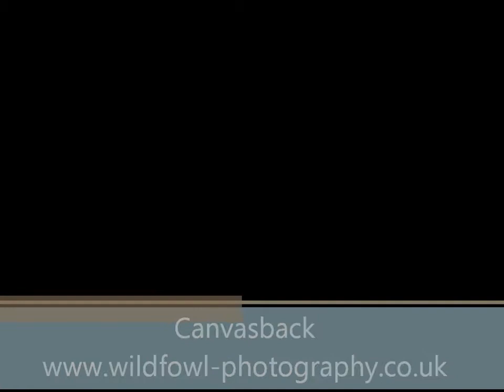Canvasback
Canvasback at Slimbridge